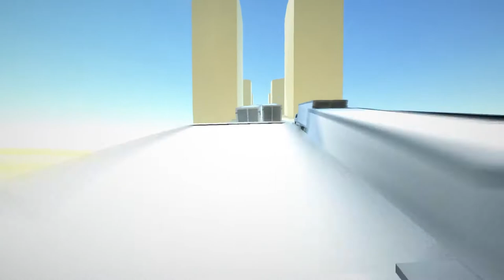Cluster Truck Episode 1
In this video I will try to Beat Cluster Truck Chapter one! ye ek sasta Video hai aur chota bhi So I hope you will enjoy this :) and if you want you can join my discord server!

Tags🏷️